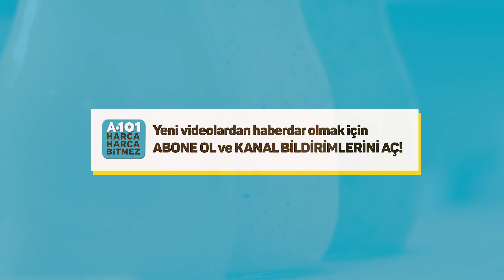En Lezzetli Salata ve Dip Sosları | A101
Bu videomuda değişik sos tarifi arayanlar için hem salatalarda hemde dip sos olarak kullanabileceğiniz koyu kıvamlı lezzetli 3 farklı sos yapıyoruz.

► Akdeniz Sos için Gerekli Malzemeler:

- Yarım Portakal Suyu
- 1 Diş Sarımsak
- 1 Dal Taze Soğan
- 1 Tutam Maydonoz
- 1 Dal Taze Nane
- 1 Çay Kaşığı Samire Tuz
- Zeo Zeytinyağı

► Akdeniz Sosun Yapılışı:

Tüm malzemeleri bir kaba alıp pürüzsüz olana kadar blender yardımıyla karıştırıyoruz.

► Yoğurtlu Sos için Gerekli Malzemeler:

- Kibrit Kutusu Kadar Peynes Süzme Peynir
- 2 Çorba Kaşığı Birşah Yoğurt
- 1 Çorba Kaşığı Galle Elma Sirkesi
- 1 Adet Çokça Közlenmiş Biber
- Bir Tutam Dereotu
- 2 Çorba Kaşığı Zeo Zeytinyağı

► Yoğurtlu Sosun Yapılışı:

Tüm malzemeleri bir kaba alıp pürüzsüz olana kadar blender yardımıyla karıştırıyoruz. Yoğun kıvamlı ve ferah bir sos olduğu için hem salata sosu hemde kızartmalarınızda dip sos olarak kullanabilirsiniz.

► Soyalı Sos için Gerekli Malzemeler:

- 1 Çorba Kaşığı Galle Soya Sosu
- 1 Çorba Kaşığı Bal-ye Süzme Çam Balı
- 1 Çorba Kaşığı Diyar Susam
- 7-8 Çorba Kaşığı Zeo Zeytinyağı